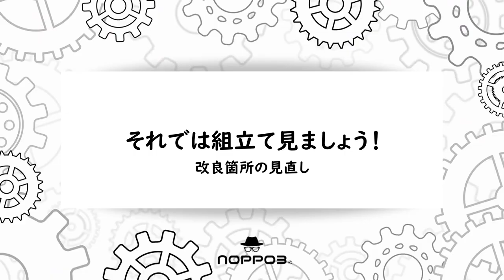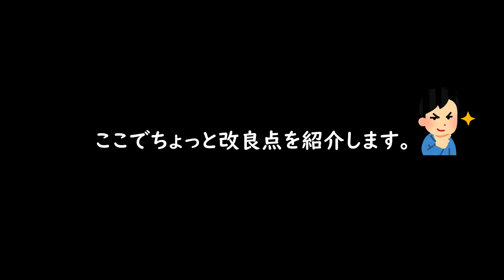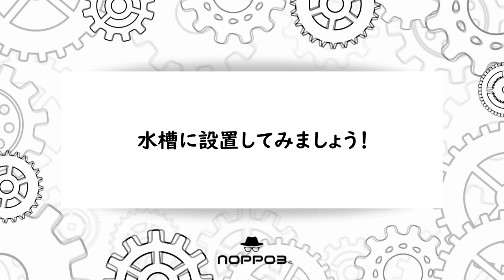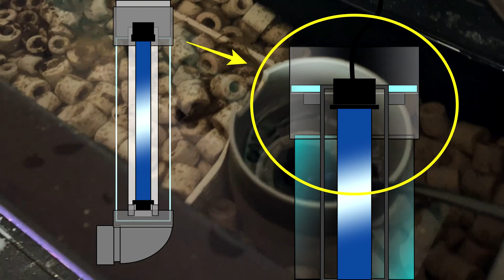【DIY】これでスッキリ！上部濾過に「殺菌灯内蔵型フロー管」作ってみた！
動画内のホールソーサイズ訂正：38→32㎜

上部濾過を使用していると殺菌灯をどこに設置しようか迷う…。
って事で作りました。ここならスマートで邪魔にならない(^^)v

動画内の商品はこちら
・水槽 水中殺菌灯 水槽用UV滅菌ランプ 紫外線ライト
・アクリルパイプ 36 mm内径 x 40 mm外径 x 0.5 m 2 mm

(株)安信アクアリウム事業部
究極の極みはここに、そして最強の土壌作りへ
NEW商品：natural water極

natural water極（取扱店）
◆アジアアロワナ専門店ラフレシア

■BASE /  AQUA MAKER（アイコンステッカー販売）